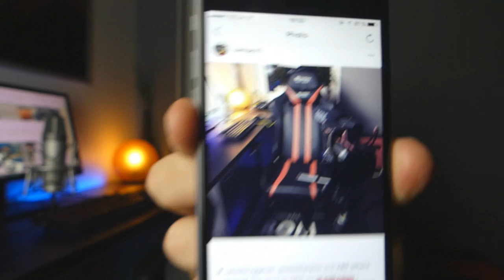HUR STORA ÄR SAMPES BICEPS?? (QnA)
Hur stora är egentligen mina biceps? QNA!!!